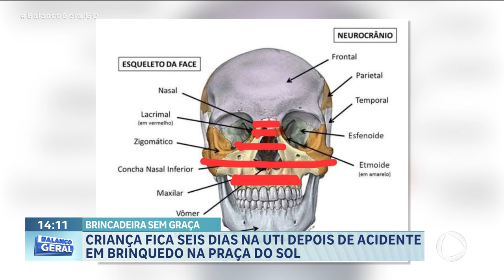CRIANÇA FICA SEIS DIAS NA UTI DEPOIS DE ACIDENTE EM BRINQUEDO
UMA CRIANÇA SE FERIU GRAVEMENTE QUANDO BRINCAVA NA PRAÇA DO SOL, PARA O PAI DA MENINA, DE SETE ANOS, O BRINQUEDO QUE FERIU A CRIANÇA NÃO É ADEQUADO PARA O LOCAL.